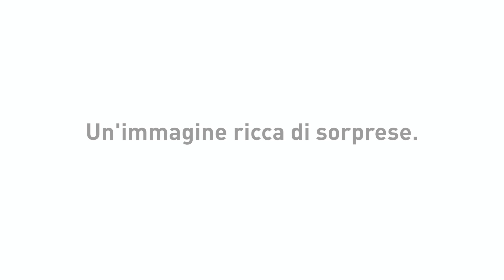Voilà ma Suisse - Italiano